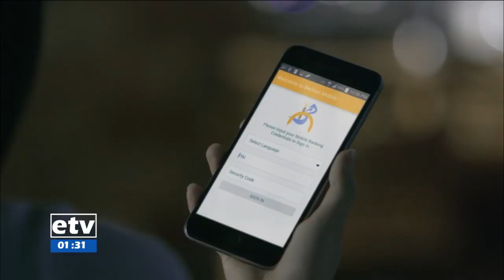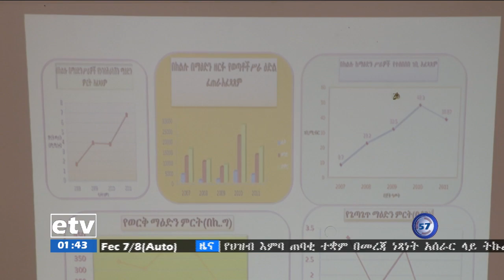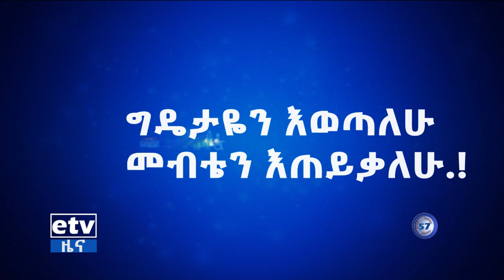etv ኢቲቪ 57 ምሽት 1 ሰዓት ቢዝነስ ዜና…ሰኔ 13/2011 ዓ.ም